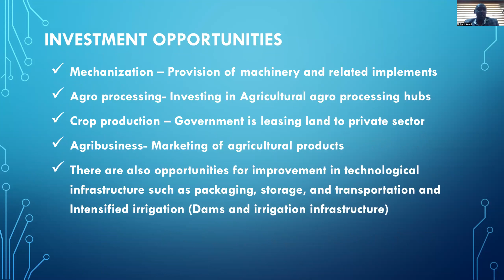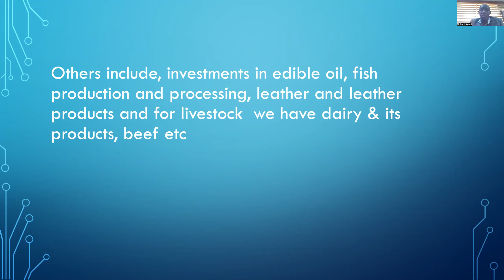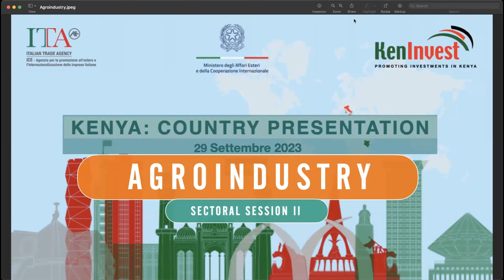Kenya Country Presentation | AGRIBUSINESS Session - Sept 2023